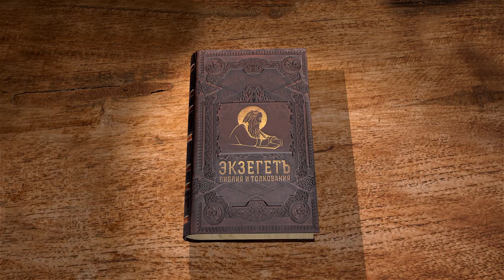Псалтирь. Псалом 19. Протоиерей Олег Стеняев. Библия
Псалом 19 читается на утрени. Это молитва о благоволении Божием к царю, помазаннику Его, чтобы Господь призрел на жертвоприношения его. Враги хвалятся колесницами и конями, а праведники - именем Божиим. Колесницы и кони не помогли врагам, они пали, а праведники стоят прямо. К какому времени относятся эти события? Последний стих псалма поётся на Литургии.